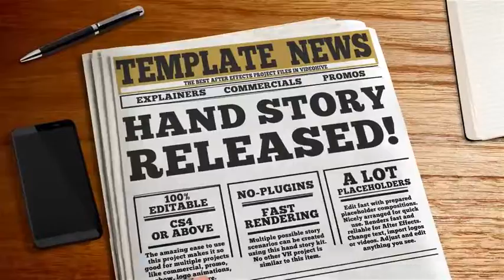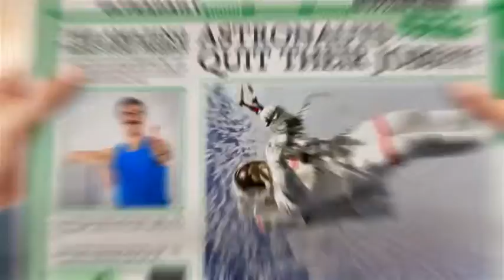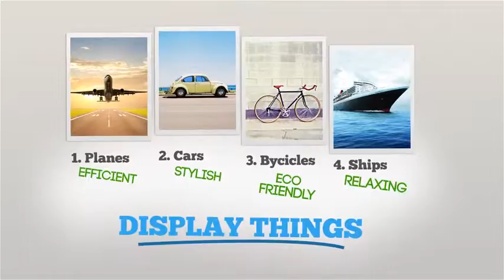33. Hand explainer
Hand explainer